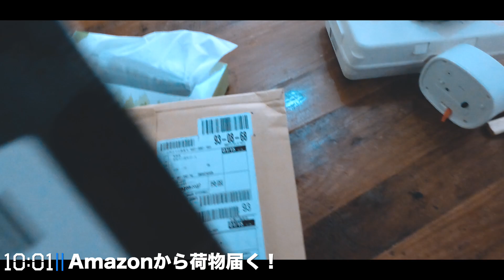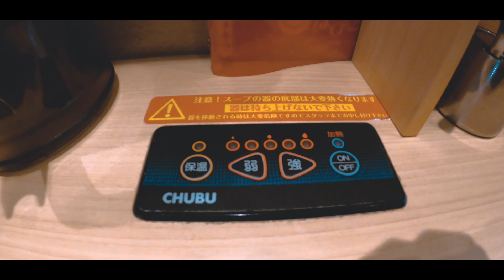【39歳年収400万円会社員】セミリタイア生活を目指す男の休日【第17話】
地方･田舎暮らしでも最先端な働き方をしている39歳の人生の裏側である日常ルーティン【筋トレ・読書・働き方】を発信中！

／人生を最高にするためのラジオ放送中！＼

動画の内容はこちらーーーーーー

■動画の中で出てきた主なもの
・DHC マルチビタミン 徳用90日分

・【PS4】Days Gone

■動画の中に出てきた場所(スポット)
・麺屋 ぱぴこ

YouTubeの収益･戦略を配信中！